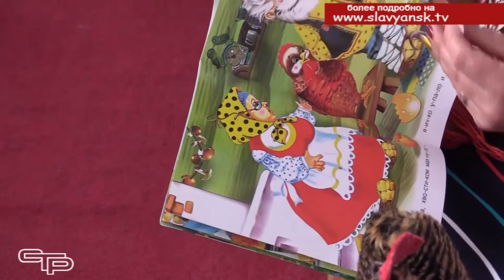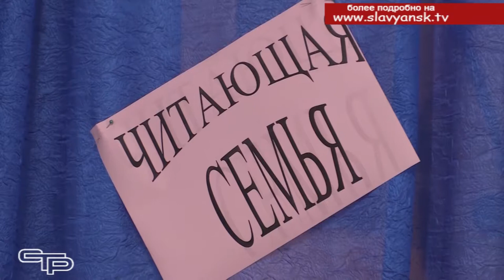Любите книгу - источник знаний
Более десяти лет по инициативе ЮНЕСКО  в России ежегодно отмечается Международный день школьных библиотек. Празднование уже имеет свои традиции. В их числе – проведение мероприятий, посвященных популяризации книги